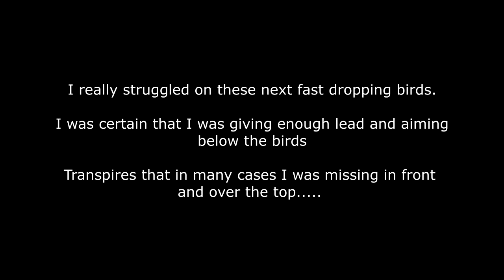Herefordshire Syndicate - Pheasant, Duck , Partridge & Teal - ShotKam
The ShotKam seems to be working and improving my shooting. I am now picturing shots that hit in my head and that picture applying to birds in the field. I failed to shoot "The Method" consistently for the day and seemed to switch between it and maintained lead.  The full video of the day ( GoPro and Shotkam combined) will be posted shortly.